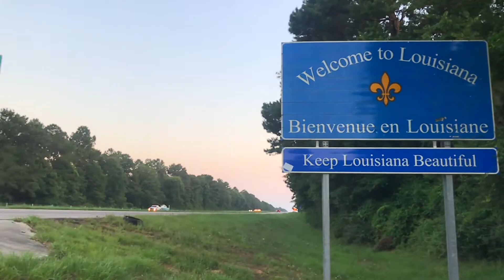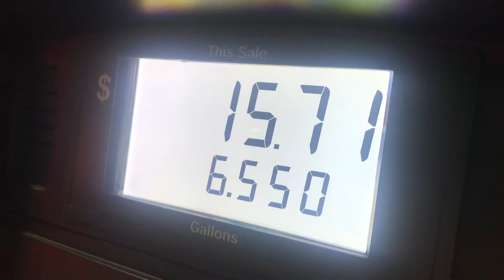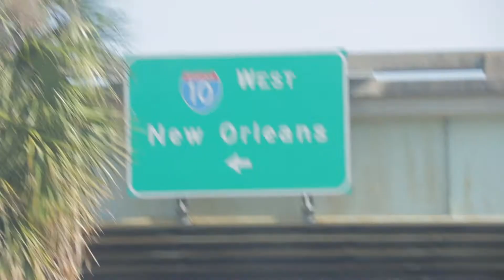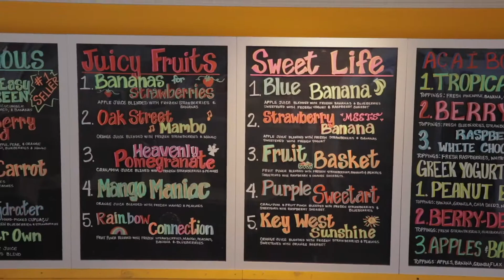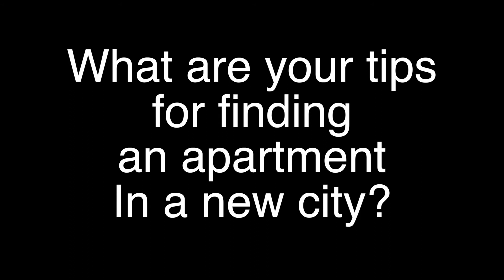Apartment Hunting: New Orleans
On a whirlwind weekend trip from Jackson, MS to New Orleans, LA, Cat and Josh take on the task of looking for an apartment.

GEAR:
Camera Used
Lens Used
Mic for Clear Audio
The Grey Backdrop

Learn to be a Movie Star with US!!!

Sound Courtesy of...

Connect with NCS:
〱Snapchat: ncsmusic